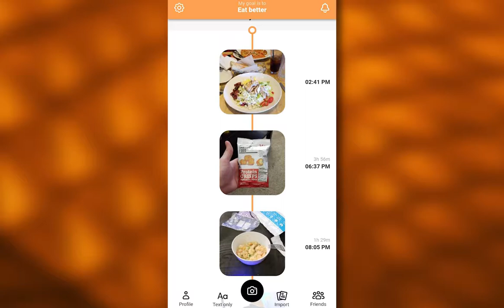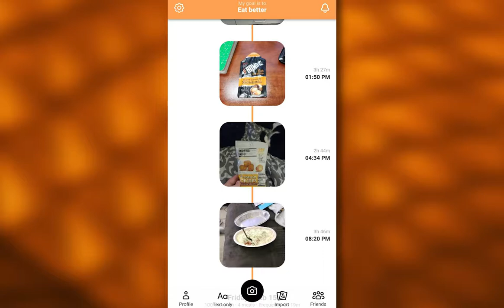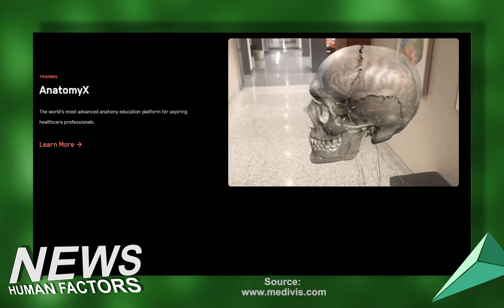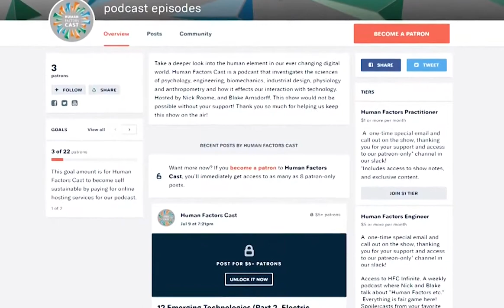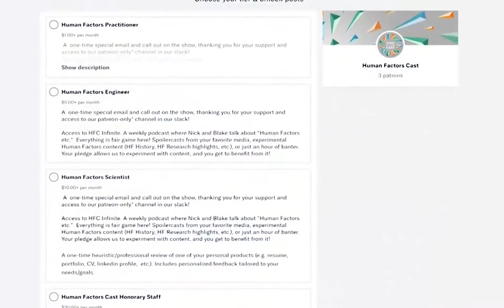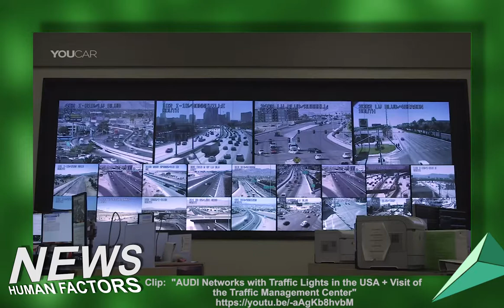HFCast Ep121 - Darpa Smart Bandages, VR Surgery Tool, and Avoiding Red Lights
Today is February 18th, 2019 and it's an all new Human Factors Cast hosted by Nick Roome with Blake Arnsdorff.

Win a trip to HFES Healthcare Symposium 2019!

Medivis has launched its augmented reality platform for surgical planning

Audi helps you avoid red lights by making speed suggestions

Whose work inspires you the most and why?

Users or humans?